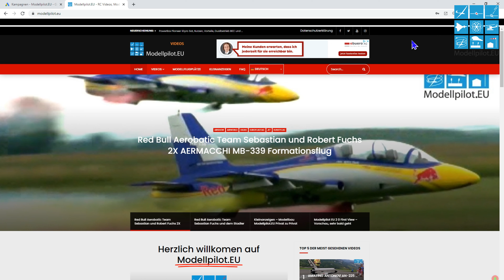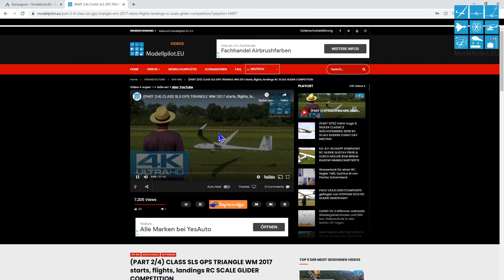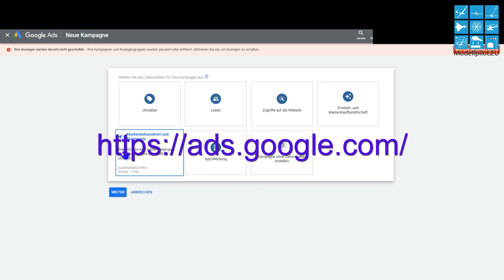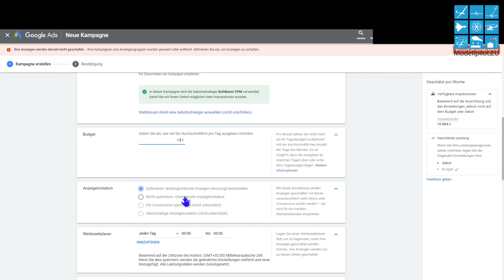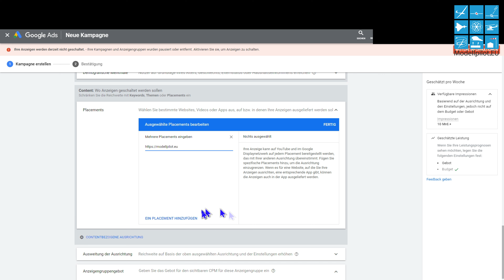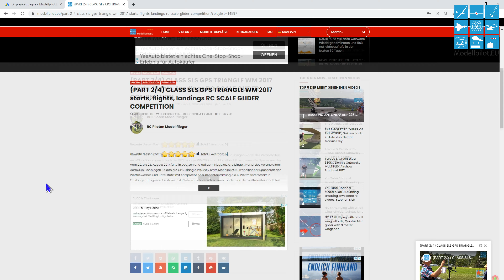Ihre effektive Werbung auf der Webseite Modellpilot EU 2 0 und dem YouTube Channel Modellpilot.EU.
In 6 Minuten zur effektiven Werbung direkt zu Ihrem Zielpublikum im Modellbau und Modellflug.